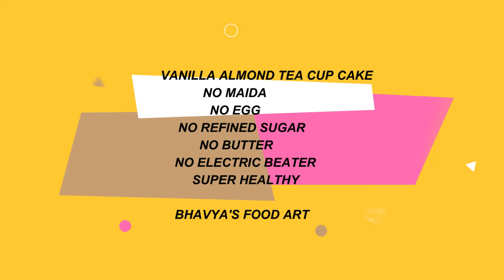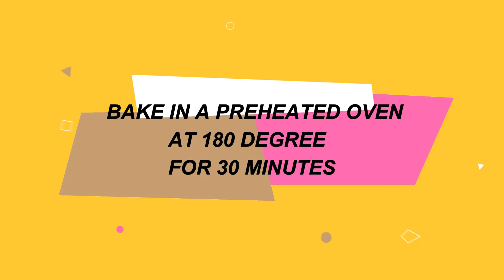easy healthy vanilla cake I how to make cake in paper tea cup I best healthy vanilla cake recipe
healthy vanilla sponge cake,healthy vanilla cake recipes for weight loss,moist vanilla cake recipe without butter,moist vanilla cake recipe without butter,easy eggless moist vanilla cake recipe,